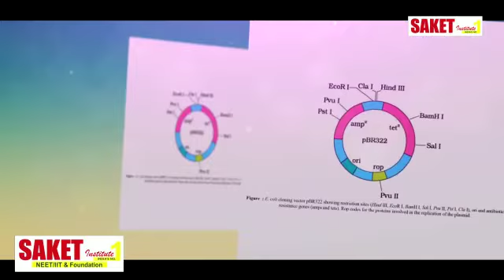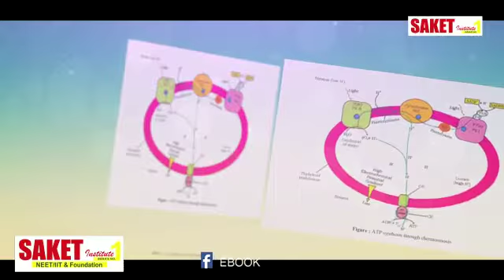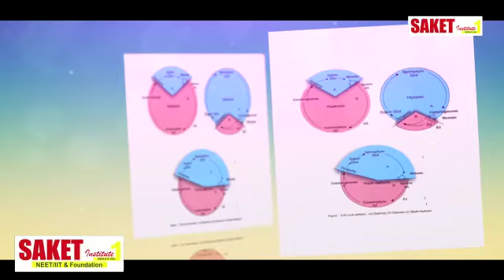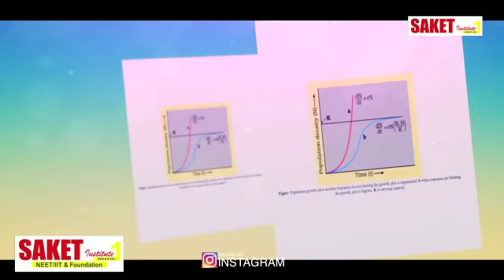6 February 2021